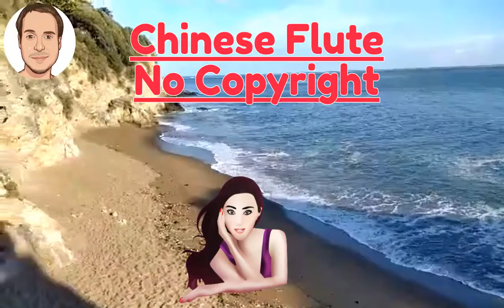Chinese Instrumental Music Traditional No Copyright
This is a Chinese instrumental music traditional no copyright for YouTube videos. It can be used as background and for vlogs. It is a relaxing Chinese background music entitled Lau Tzu Ehru by Doug Maxwell. Footage recorded by myself at the beach in France. Feel free to use this Chinese instrumental music with no copyright.

You are free to use this audio track in any of your videos, including videos that you monetize. No attribution is required.

▼Lau Tzu Ehru by Doug Maxwell

It can be described as a chinese instrumental music, traditional background music.
The mood is relaxing.